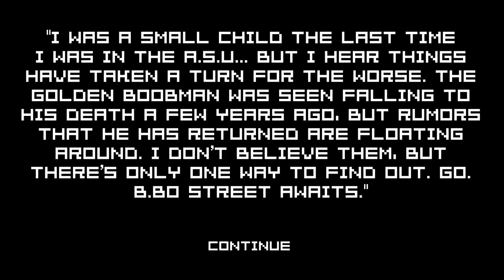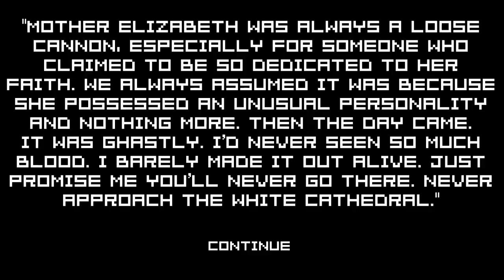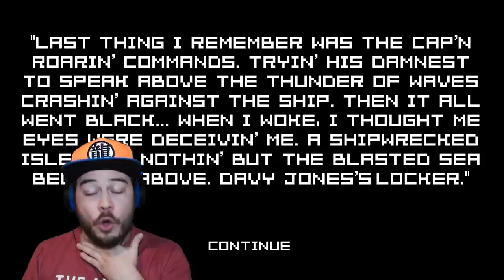SLENDER MAN HAS NEW FRIENDS TO STOP ME!! | Slendy Something (Part 1)